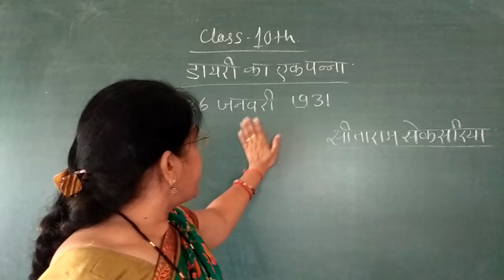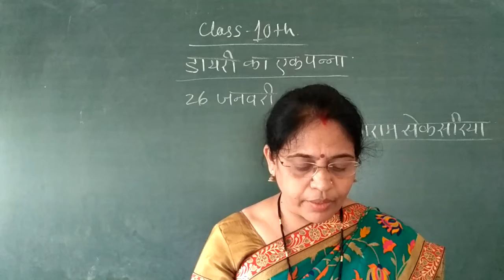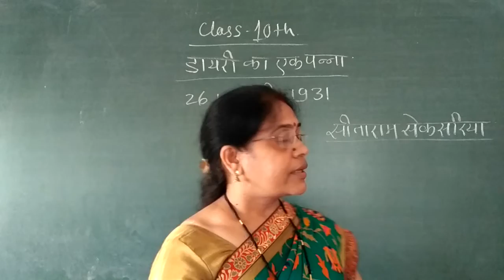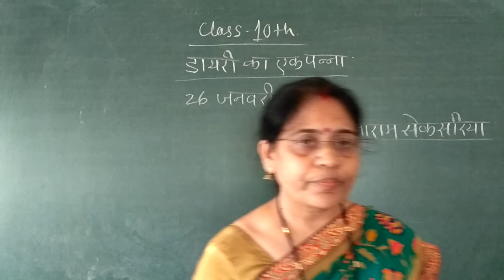AT10HNSPRS02P3 24july 2021